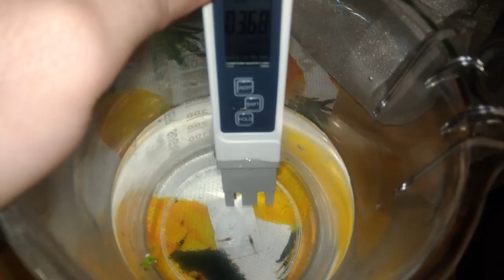Hybrydy po Pinto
Krewetki od użytkownika Raffy z forum Krewetki.org